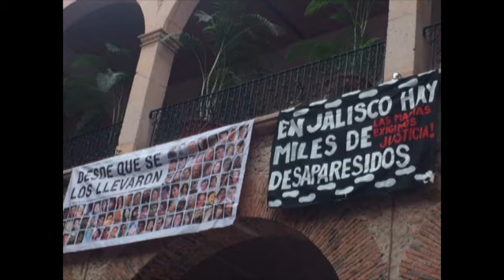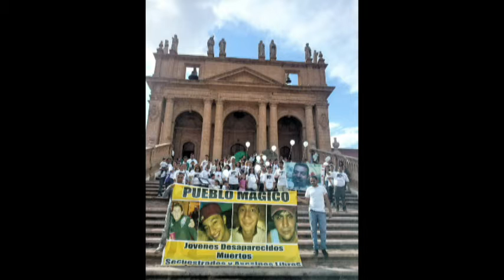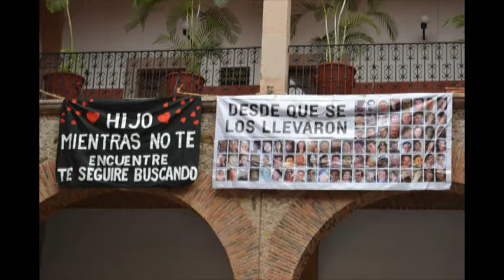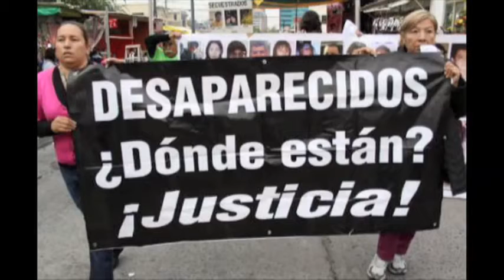Inter de Carmen Martínez